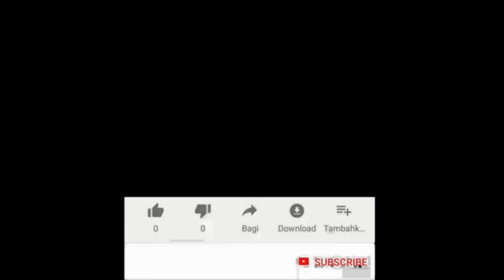Suasana Pedesaan Pagi hari di Lembah Gunung Slamet Sejuk dan Asri bikin Betah / Serang Purbalingga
[  Sobat Journey  ]

Konten video Jejak Om Senja kali ini akan melanjutkan Kembali petualangan om senja untuk berkunjung dan berpetualang ke salah satu pedesaan dan perkampungan di Indonesia. Desa dan kampung di Indonesia menyediakan pemandangan alam pedesaan seperti sawah, bukit, gunung, dan rumah warga desa dan masyarakat kampung yang sangat indah dan langka. Suasana di desa sangat langka dan jarang ditemukan di kota. Suasana desa dan kampung di Indonesia masih asri, alami, sejuk, dan nyaman. Warga desa dan warga kampung biasa tinggal di perbukitan, persawahan, dan pegunungan dengan suasana alam desa yang asri. Suasana desa dan perkampungan akan membuat kita rindu, kangen, dan serasa Kembali hidup ke desa dan kampung pada jaman dahulu saat kita kecil dan hidup di desa. Suasana desa dan kampung jaman dulu akan selalu teringat sebagai pemandangan yang indah.

📍 Kali ini om senja akan menyusuri suasana desa / kampung di sepanjang lereng pegunungan. Tepatnya di  Desa Serang, Kecamatan Karangreja, Kabupaten Purbalingga, Provinsi Jawa Tengah.

Semoga konten video  Jejak Om Senja bisa menjadi hiburan, tuntunan, motivasi, inspirasi, edukasi, dan menjadi pengobat rasa rindu terhadap suasana kampung halaman seperti jaman dahulu. Desa dan kampung yang masih asri, alami, tradisional, dan kearifan local dan budaya yang terjaga membuat suasana desa layak dibanggakan. Keramahan warga, makanan desa yang unik, dan kesopanan warga desa menjadi ciri khas warga pedesaan.